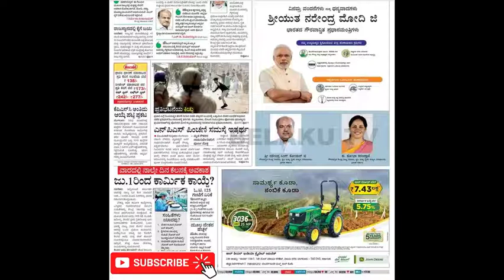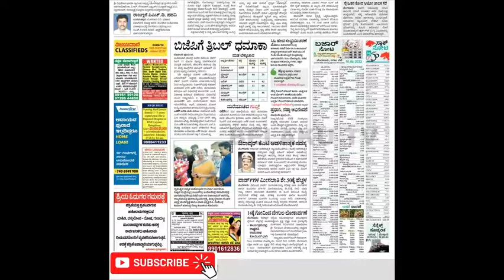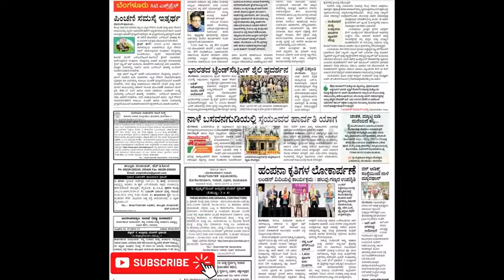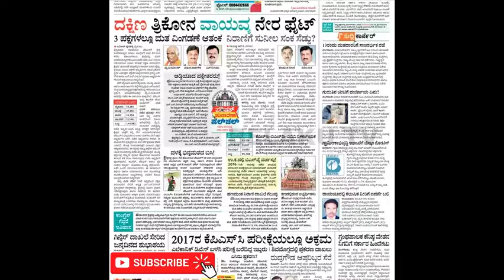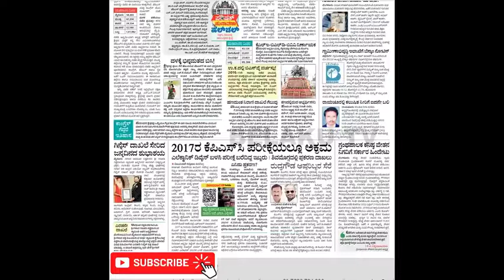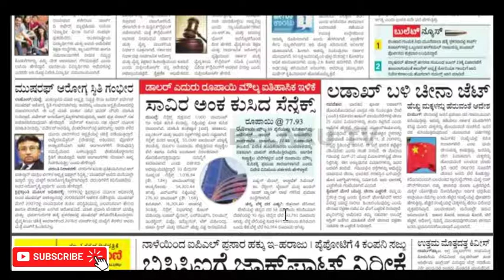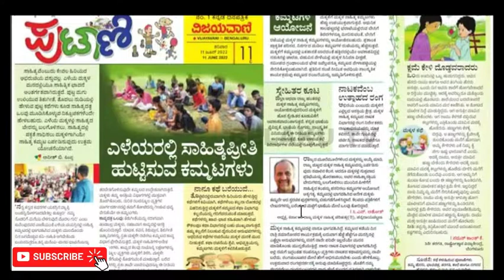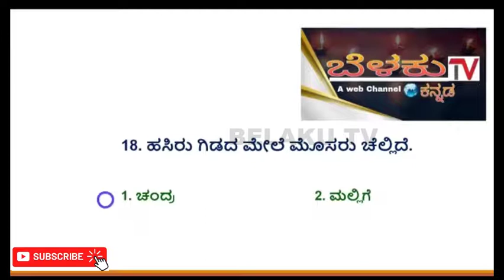BELAKU VIJAYAVANIKANNADANEWSPAPERTODAY VIJAYAVANIKANNADANEWSPAPERTODAYTOREAD ವಿಜಯವಾಣಿ DATE11062022.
VIJAYAVANI (ವಿಜಯವಾಣಿ) KANNADA NEWS PAPER TODAY.. ದಿನಾಂಕ : 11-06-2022.. ಶನಿವಾರ..